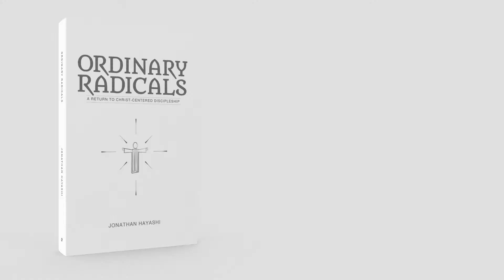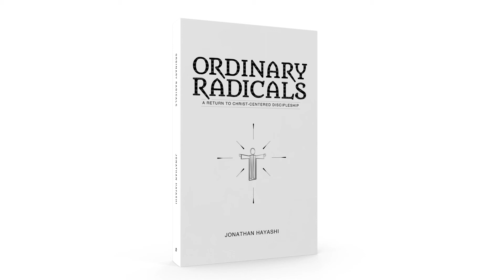Evangelism Discipleship Dilemma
"Discipleship is a process of disciples called to know Christ, grow with Christ, and go for Christ." - Jonathan Hayashi

2.Share our Facebook Author page
5.Share this Post on social media (Facebook, Twitter, Instagram) putting